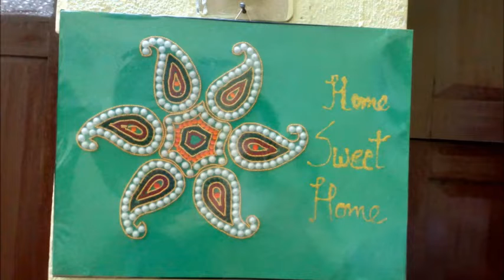RE-ARRANGEABLE KUNDAN RANGOLI AND ARRANGED KUNDAN RANGOLI ( ON FLOOR AND WALL )